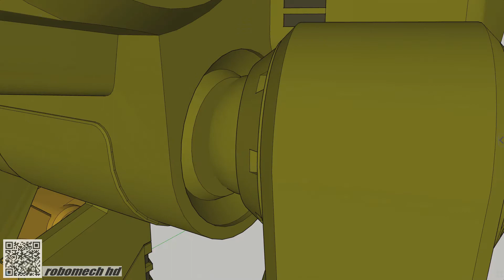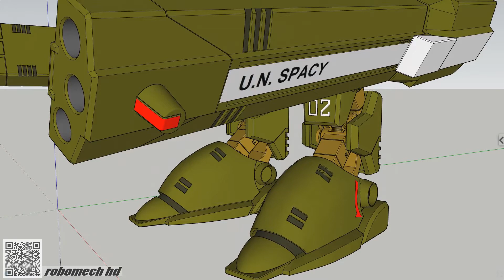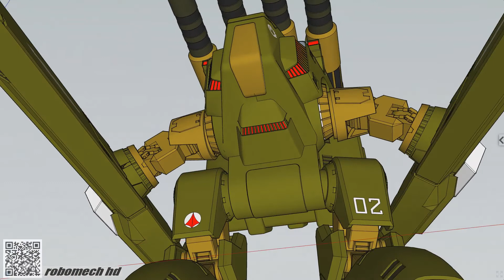Big Gun Robot - Robotech/Macross!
In animation 3D. Name is "Destroid Monster".